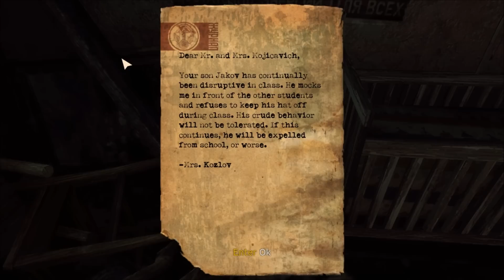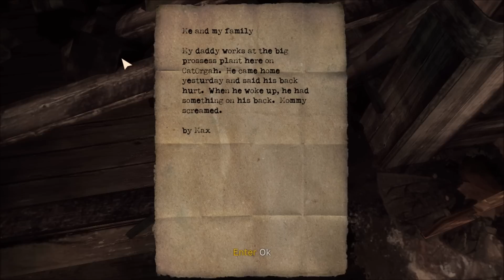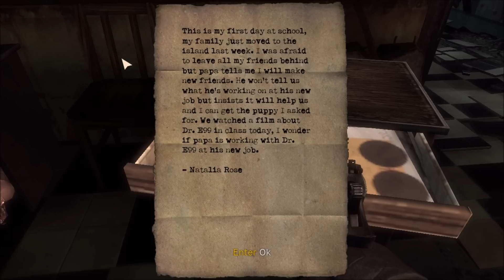Singularity LP Ep.3: RAPIST MONSTERS AND BLUE PEOPLE!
Mic sounds a bit weird...GOTTA CHANGE SOME SETTINGS!